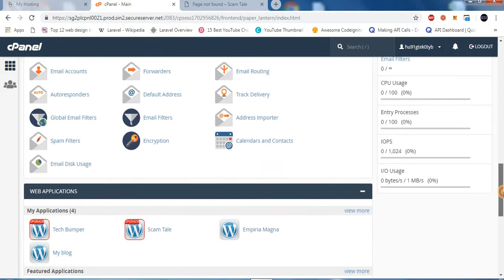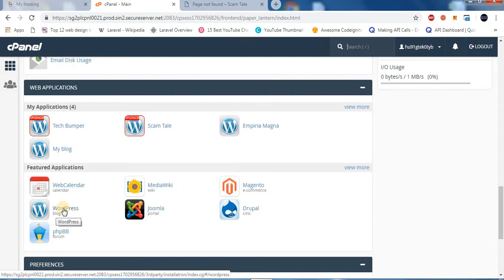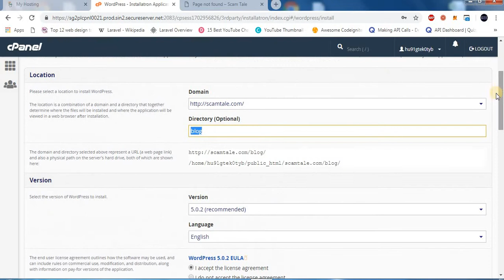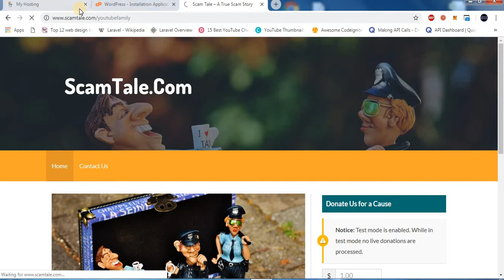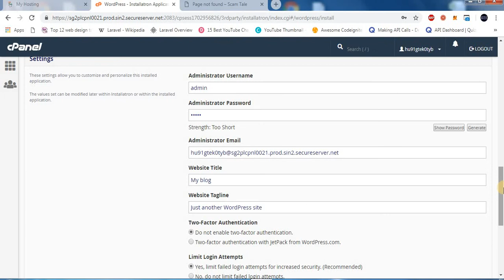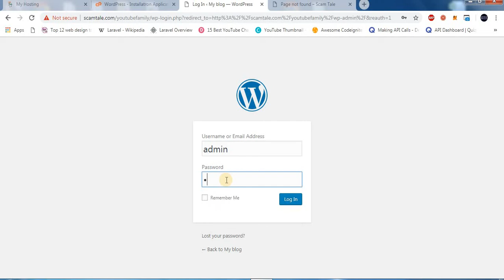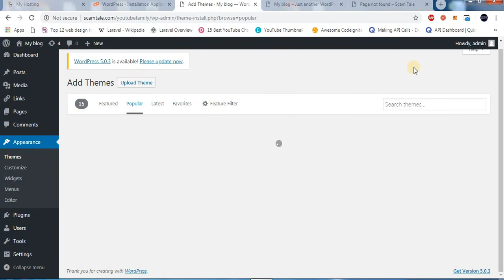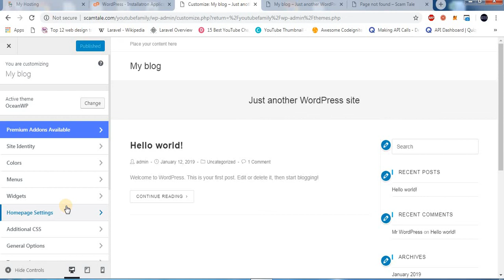How To Install Wordpress Using Cpanel in Hindi / Urdu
In this Video I will tell You  - How To Install Wordpress Using Cpanel for any Hosting Provider .

Click Web Hosting.
Next to the cPanel account you want to use, click Manage.
Click cPanel Admin.
At the top of your cPanel menu, click Applications.
In the Apps for Content Management section, click the icon for WordPress.
Click Install This Application.
Complete or change any fields, and then click Install.